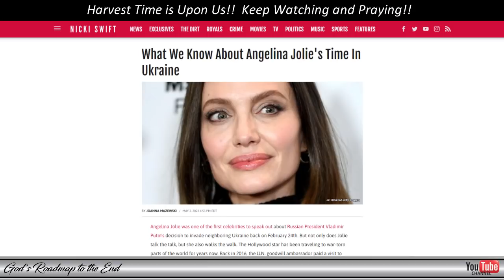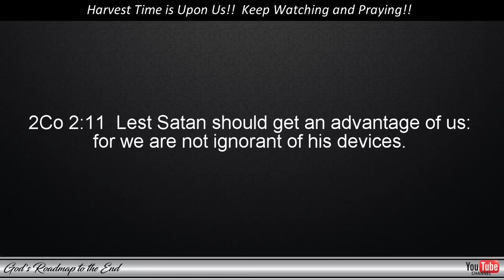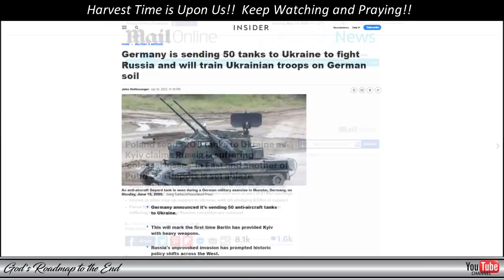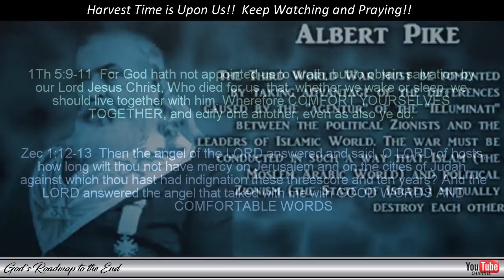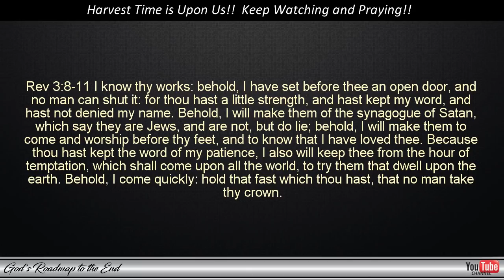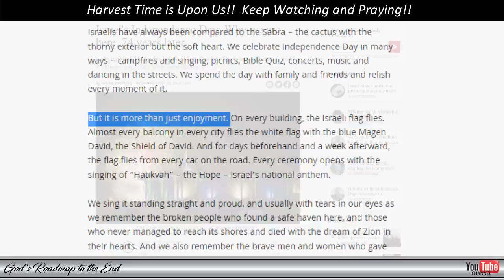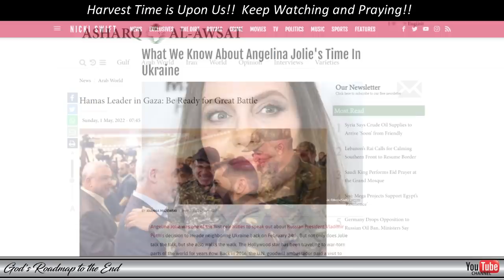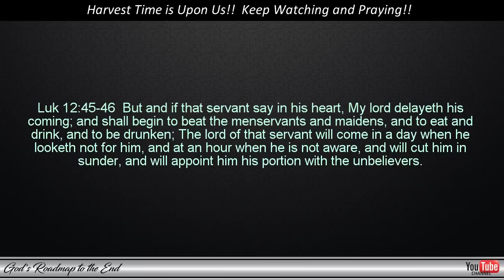Peace, Peace when there is no Peace - then Sudden Destruction and World War 3...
Below you will find additional information that was pointed out in this and earlier videos:

Videos in which the differences between good and evil servants are discussed given below:

What Does God's Word say about OSAS and what does it say about our Heavenly Father?

Blessings!